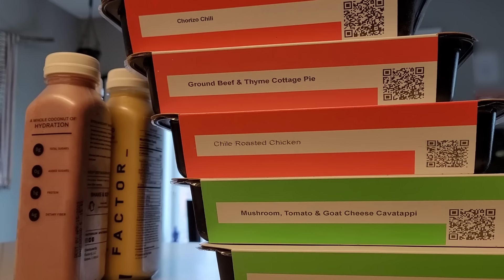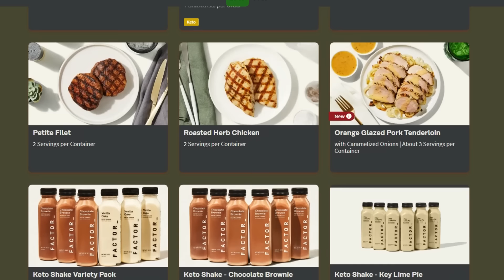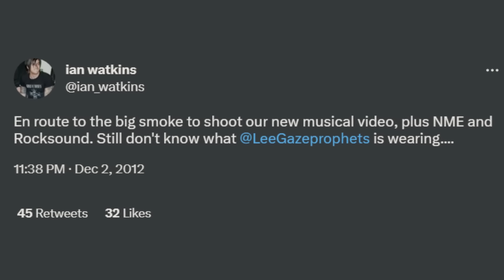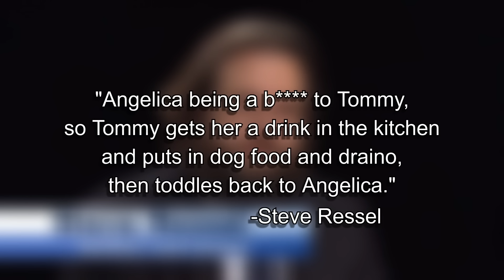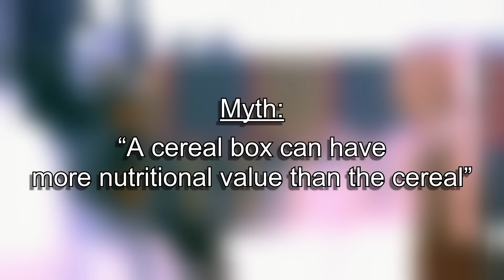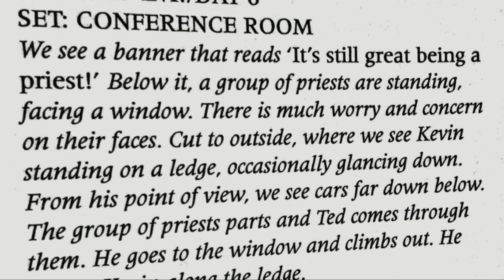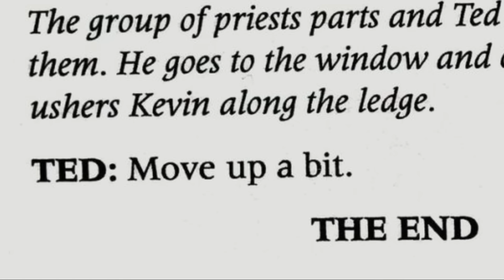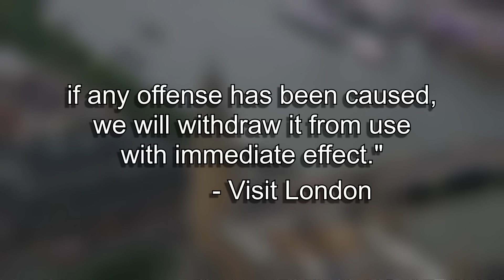Unexpectedly Dark Lost Media